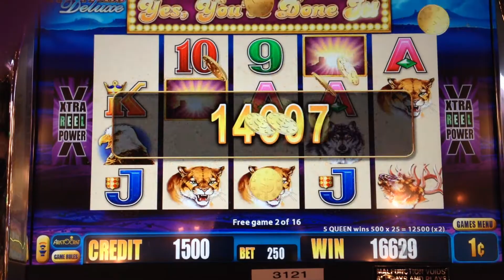Buffalo Deluxe Slot Bonus Max Bet Big Win